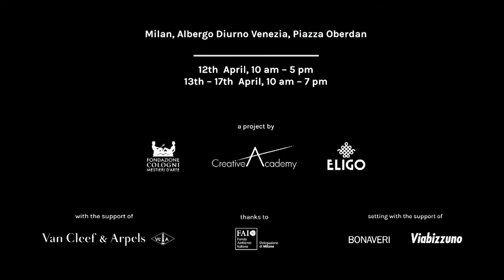ELIGO VESAE MILAN DESIGN WEEK 2016 ALBERGO DIURNO TRAILER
Its title is Vestae, meaning: to Vesta. To the Goddess of domestic life, home and the sacred flame is dedicated the project realized for the 2016 edition of the Salone del Mobile by Creative Academy along with the Cologni Foundation for the Métiers d’Art, with the support of the Maison Van Cleef & Arpels.
Vestae is integrated into the educational program of Creative Academy, the international school of design founded in 2003 by the Richemont Group (top player in the luxury world, encompassing Maisons such as Van Cleef & Arpels, Cartier, Vacheron Constantin, Montblanc, Piaget, Jaeger-LeCoultre and many others): once again, on the occasion of the Salone del Mobile, the 20 international students of the school (representing this year 11 different nationalities) will start a dialogue with an artisanal savoir-faire, completing a path started with a dedicated seminar on the Métiers d’Art and creating a collection with evocative and delicate materials, such as natural sponge, soap and waffle fabrics. Led by Alberto Nespoli and Domenico Rocca, founders together with Leo Prusicki of the new brand Eligo, the students will develop the brief entirely, not only designing a capsule collection enhancing the texture, fragrances, colors and expressive potential of the materials, but also concentrating on the packaging, the exhibition setup and the graphics related to thecommunication of the project.
Vestae has a double value: to drive the students towards the professional world, encouraging them to understand the possibilities offered by the master craftsmen and the market, and to investigate the domestic scenery of wellness through an awesome location. Thanks to the collaboration with FAI, in fact, Vestae will be staged in the Albergo Diurno Venezia in Milan, attributed to the legendary architect Piero Portaluppi and conceived as a symbol of the Milanese well-being.The exhibition, dedicated to the products as well as to the projects, the making-of and the didactic development of each phase, aims at enhancing the possibilities offered by the location while at the same time respecting and leaving untouched the pre-existing architectural structures.
Creative Academy will collaborate with three excellent ateliers. Busatti, specializing in artisanal fabrics and natural fibers; Cose della Natura, a specialist on sponges and natural items for personal wellness; and Valobra, renown for its fine toiletries and soaps made with the purest ingredients.
Concerning the set-up, Creative Academy collaborates with Bonaveri, extraordinary Italian reality leader in the realization of mannequins and with Viabizzuno, a company that creates culture and wellness through lighting.